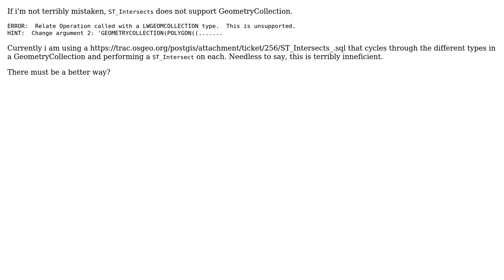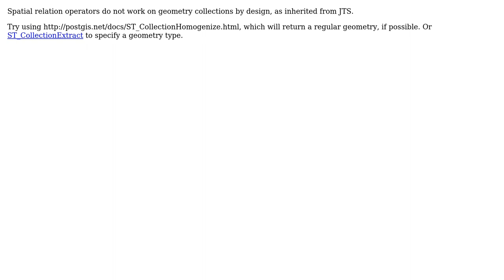GIS: PostGIS ST_Intersects GeometryCollection (2 Solutions!!)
GIS: PostGIS ST_Intersects GeometryCollection

With thanks & praise to God, and with thanks to the many people who have made this project possible! | Content (except music & images) licensed under CC BY-SA | Music | Images & others | With thanks to user Sharky user Orienteerix user Mike T and the Stack Exchange Network Trademarks are property of their respective owners. You are responsible for your own actions.